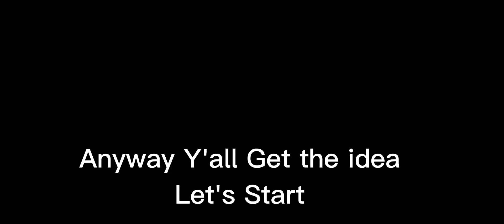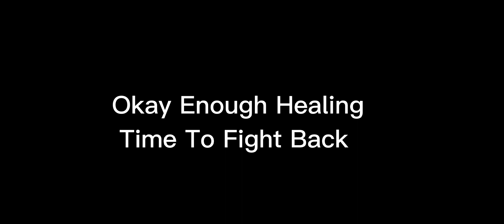Can I Win Using Only Support Weapons ??? - Pixel Gun 3D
sub :D